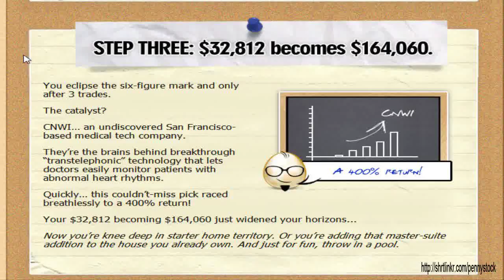day trading stock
Click The Link to find out more about greatest penny stock trading tutorial on the net .